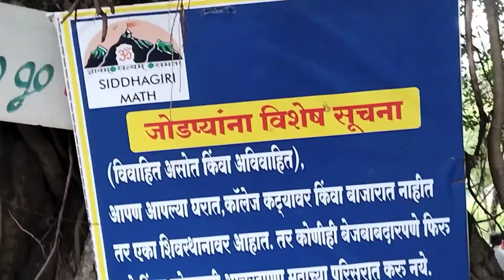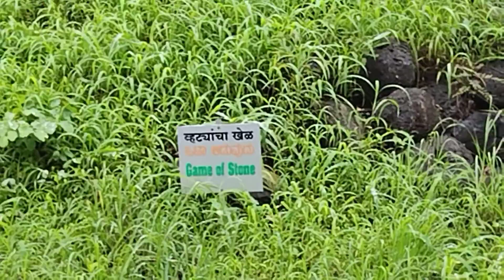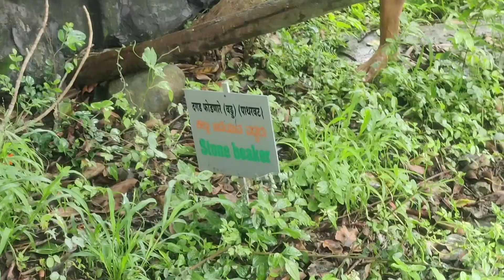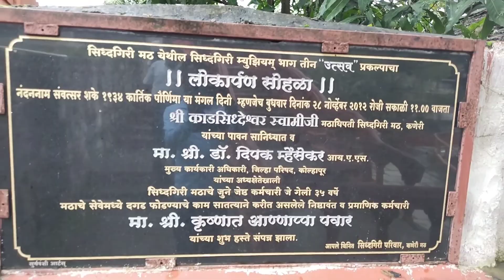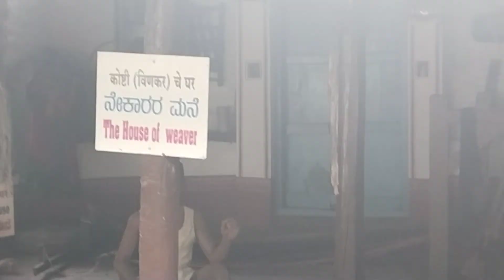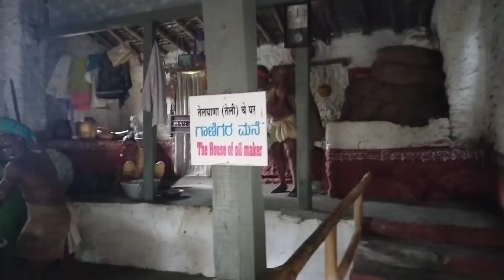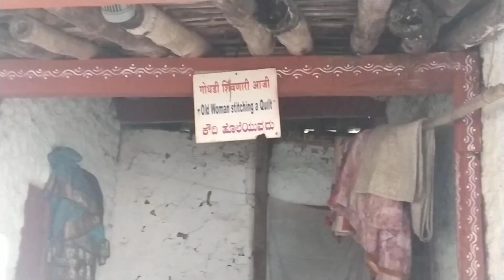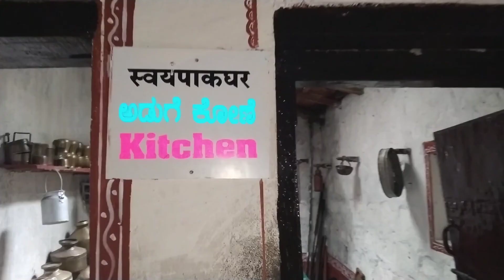Kaneri Math Kolhapur | Gramjivan | Village life | Siddhgiri Museum Gramjivan Part -2